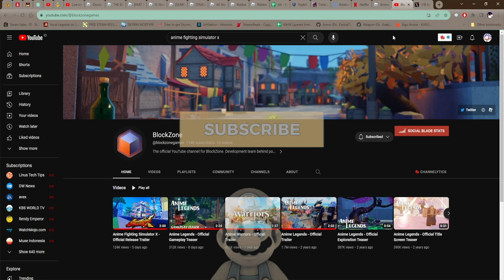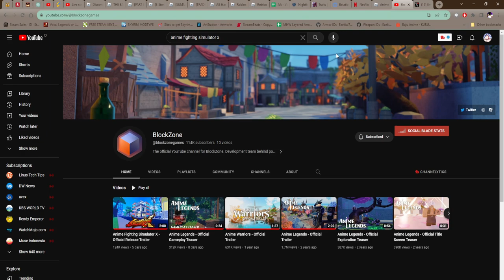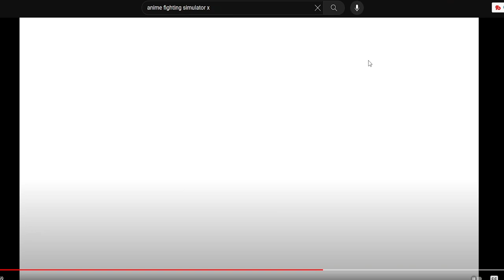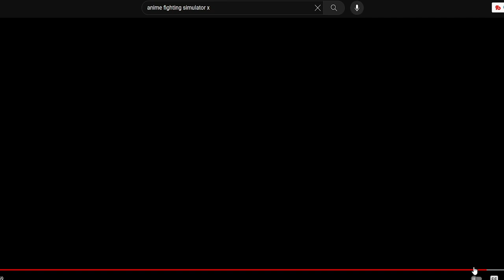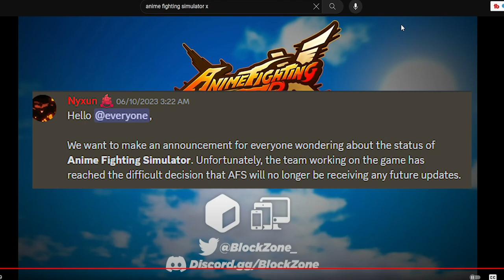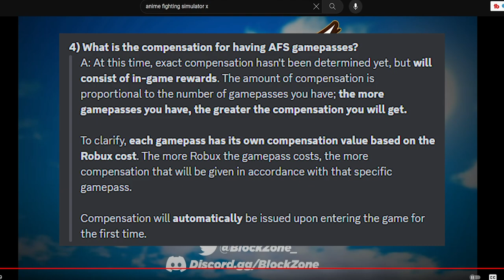Game Anime Roblox Legendaris Ini Bakal Rilis Besok ??? - Anime Fighting Simulator X Roblox Indonesia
Jadi di video kali ini gw akan bahas game legendaris di roblox yaitu anime fighting simulator yang akan rilis lagi dengan nama anime fighting simulator X dan akan rilis besok subuh!

Mau membantu channel ini??

Ciaooo!!